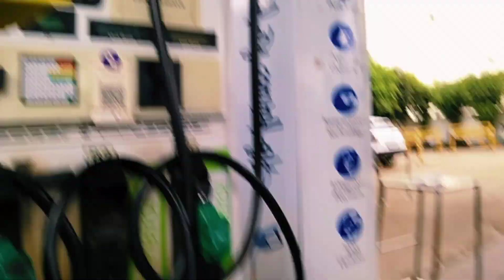my fast volge 😰# bike crash hogai gaiz😰# subscribe my YouTube channel gaiz